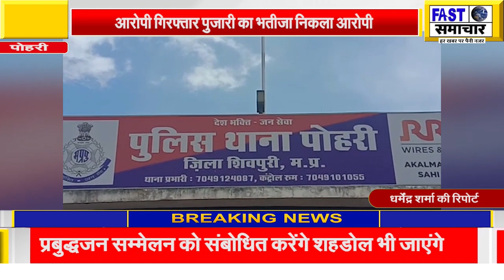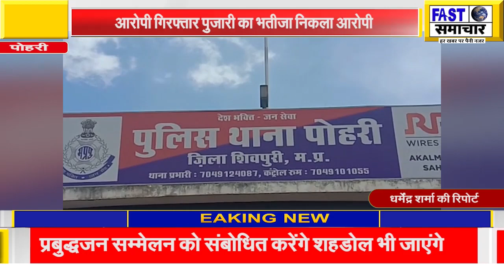झिरी के गढ़ी माता मंदिर की मूर्तियों को क्षतिग्रस्त करने वाला आरोपी गिरफ्तार